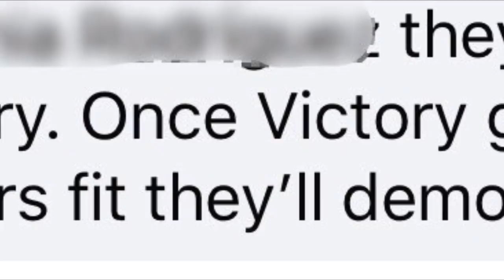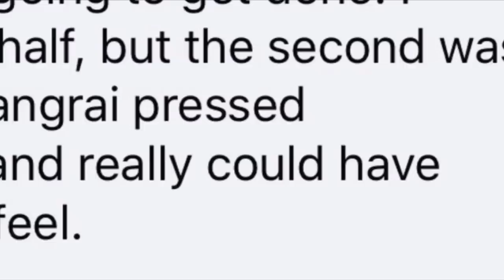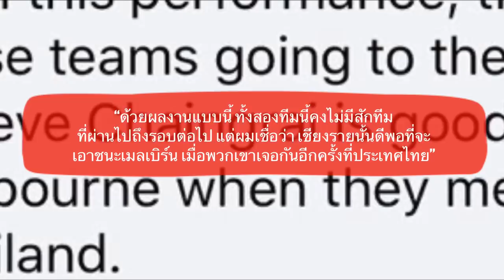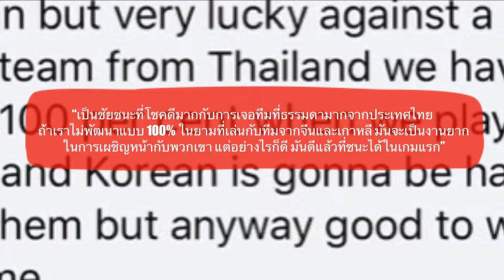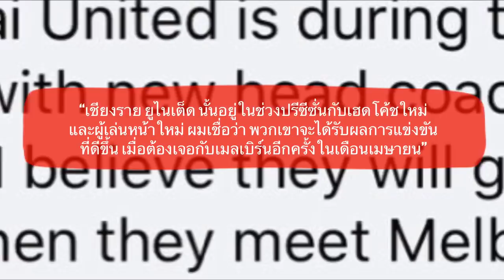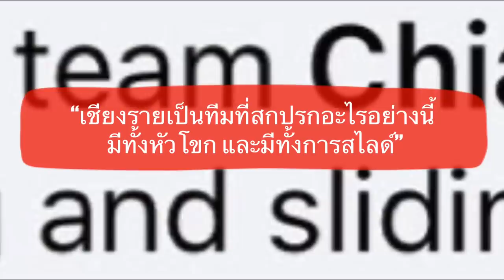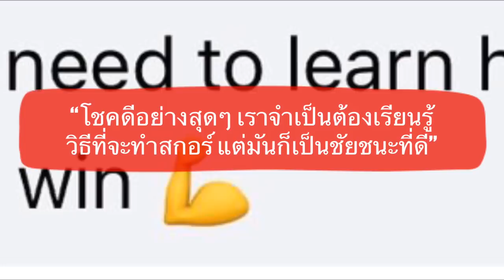คอมเมนต์ชาวออสเตรเลียและเอเชีย หลังเชียงรายบุกไปพ่ายเมลเบิร์น 1-0 ในเกม ACL รอบแบ่งกลุ่ม นัดแรก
สวัสดีครับเพื่อน ๆ ทุกคน สำหรับในคลิปนี้ ผมจะมีควันหลงจากเกม AFC Champions League รอบแบ่งกลุ่ม นัดแรก มาฝากกัน กับความคิดเห็นของแฟนบอลชาวออสเตรเลียและก็ชาวเอเชีย หลังจากที่ สโมสร เมลเบิร์น วิคตอรี่ เปิดบ้านเอาชนะทีม เชียงราย ยูไนเต็ด ของไทยเราไปได้อย่างหวุดหวิด 1-0 จากลูกจุดโทษในช่วงครึ่งเวลาแรก

ซึ่งจากผลการแข่งขันในเกมนี้ แฟนบอลเหล่านี้เขาจะมีมุมมองอย่างไรบ้างนั้น เดี๋ยวไปฟังกันดูเลยครับ

(ข้อมูลในการแปลส่วนใหญ่มาจากเพจของสโมสร เมลเบิร์น วิคตอรี่ และเพจเอเอฟซี แชมเปี้ยนส์ ลีก)